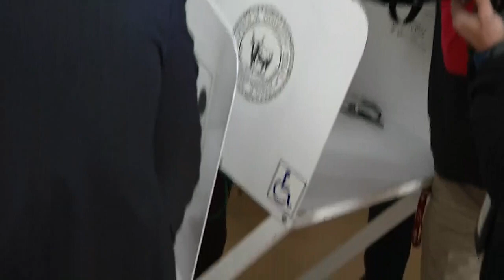See It: Lee Zeldin votes on Election Day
Republican challenger for governor Lee Zeldin voted at his polling place on Long Island on Election Day.